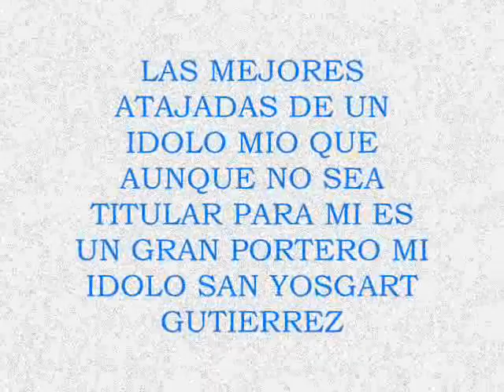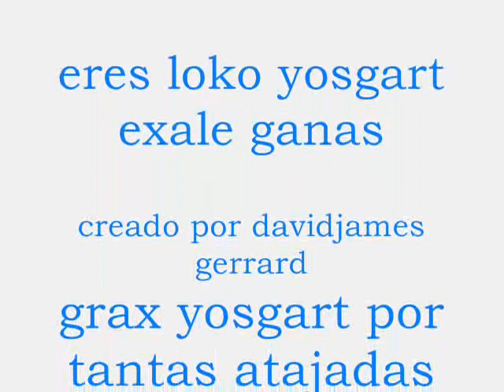Yosgart Gutierrez mejores atajadas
para el mejor portero mejor que memo ochoa la neta y aunque esta banqueado pues es el mejor el bclanco es una mamada jajajaja xd viva SAN YOSGART GUTIERREZ